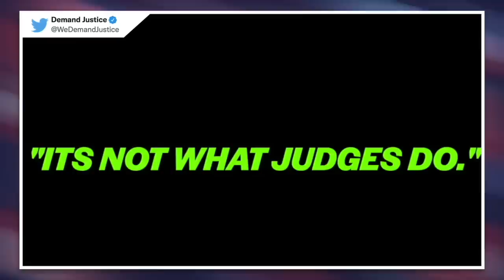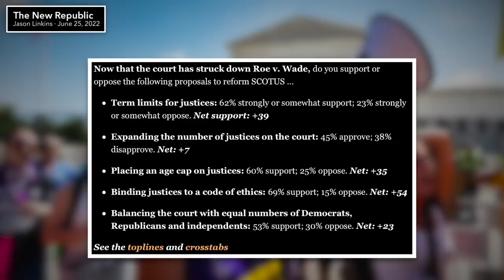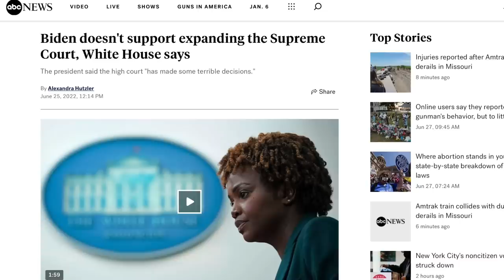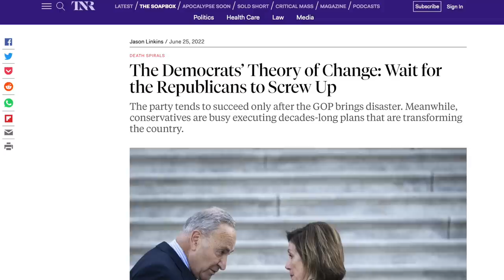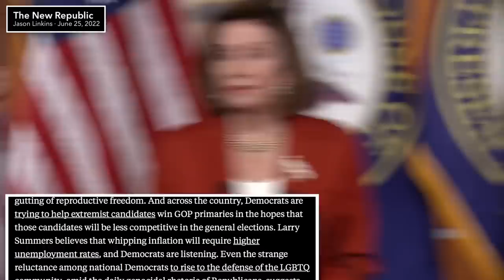WATCH: AOC Demands Impeachment of Justices Who LIED to Get on the Supreme Court